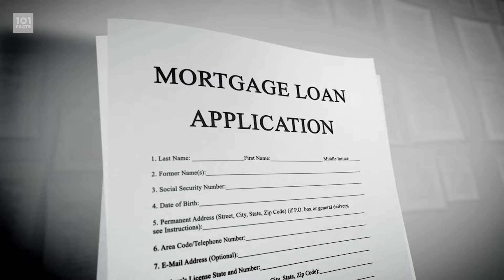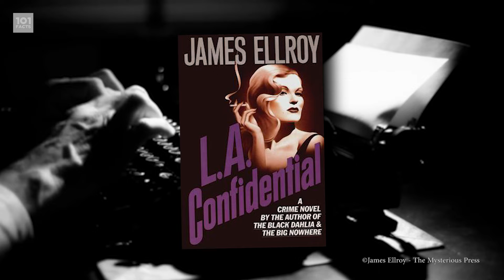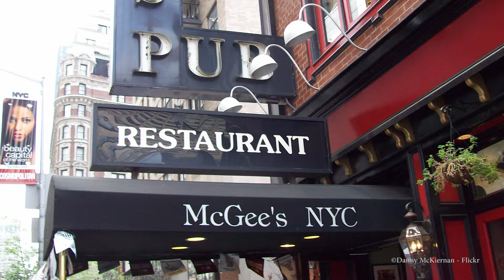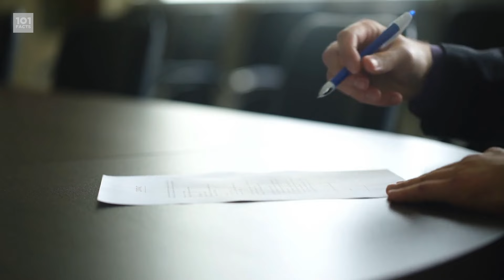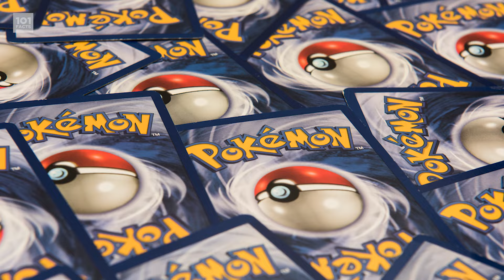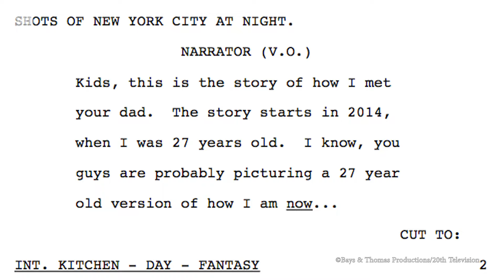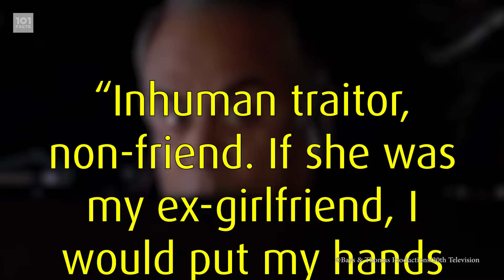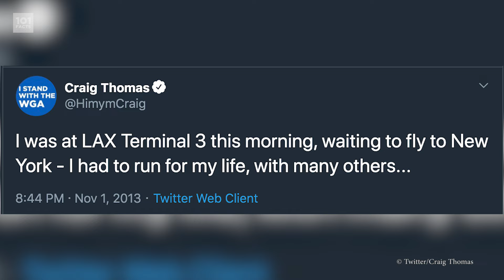101 Facts About How I Met Your Mother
What's this? Another 101 Facts episode about a sitcom set in New York? WHO'D HAVE THOUGHT? Grab your Stinson suits and yellow umbrellas because it's time for this LEGEN-DARY episode of 101 Facts, all about How I Met Your Mother.